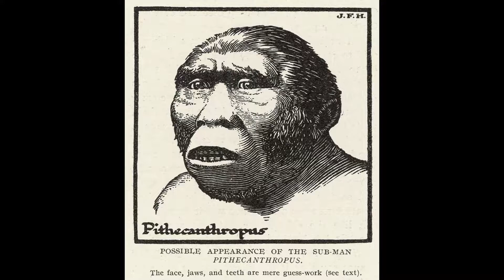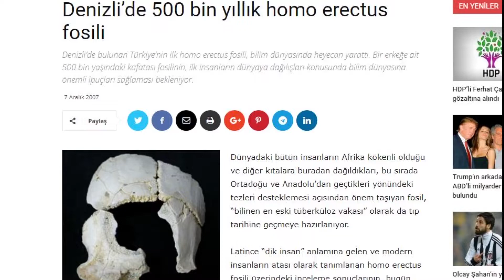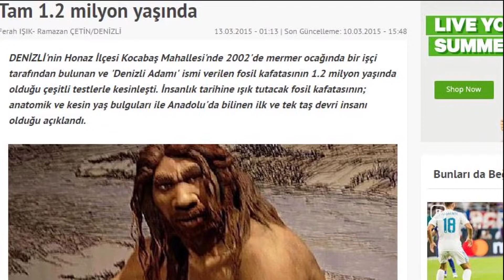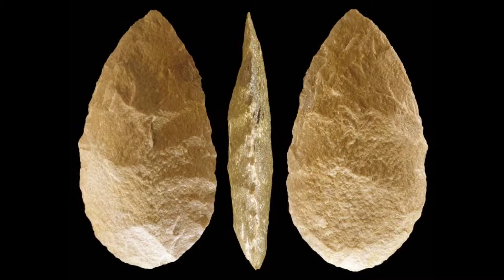Homo Erectus Kimdir Ne Zaman Yaşadı ?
İnsanların gelişimlerinin çok önemli bir bölümünü Afrika da geçirdiği bugün sadece bilim çevrelerinde değil hemen herkes tarafından bilinen bir gerçektir. Bu insan gurupları günümüz insanından biraz farklı olsalar da doğanın dayattığı şartlara günümüz insanlarından çok farklı bir tepki göstermiyorlardı. Örneğin iklim onları çok etkiliyordu.Bilim dünyası Homo erectus’u ve ondan sonra görülen insan türlerini Afrika’dan çıkıp dünyanın farklı noktalarına doğru göçe zorlayan şeyin değişen iklimsel süreçler ve daha iyi yaşam ortamları arama çabası olduğunda genellikle hemfikir. Peki ama ne zaman ve nasıl yaptılar? Daha sonra bütün canlılardan ayrılıp farklı bir yol izlemelerine sebep olan dik duruşlarını ve daha bir çok insana özgü özelliklerini kazanırken nerelerde yaşadılar? Neden giderek değiştiler? Sahi, kim bu erectus?
Biyolog Rıfat Çığ Afrika'dan yola çıkıp dünyaya yayılan başarılı insan türü Homo erectus'u Anadolu'da bıraktığı izleri takip ederek anlatıyor.